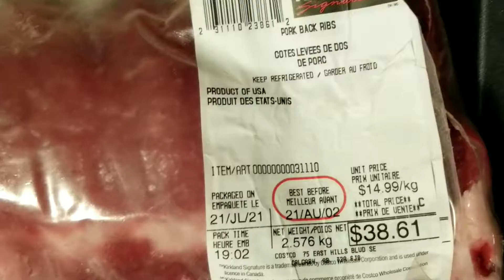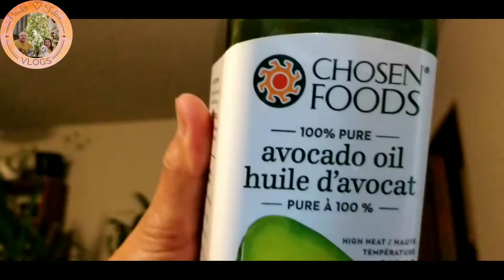December 13, 2021 TRY THIS RECIPE PORK BACK RIBS ADOBO| SIMPLE AND DELICIOUS PORK ADOBO. #29🇨🇦🇵🇭